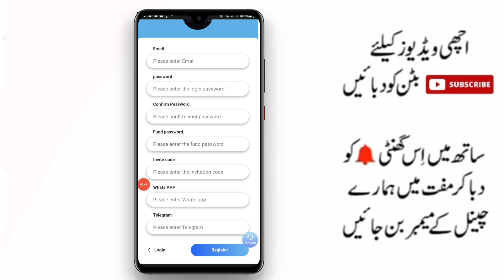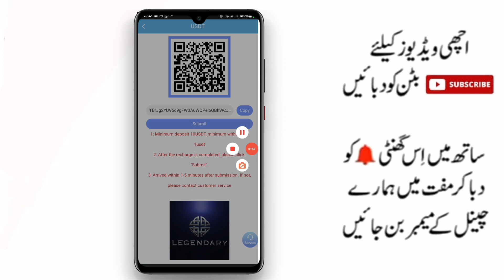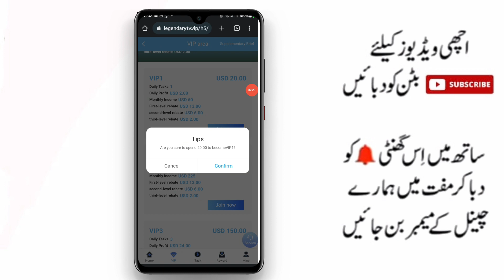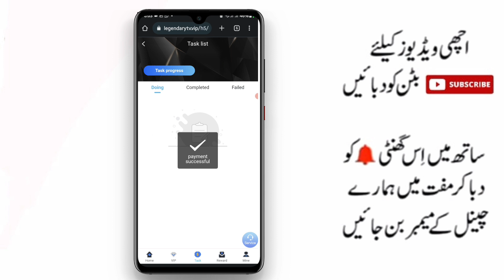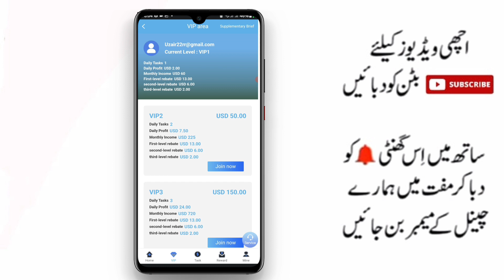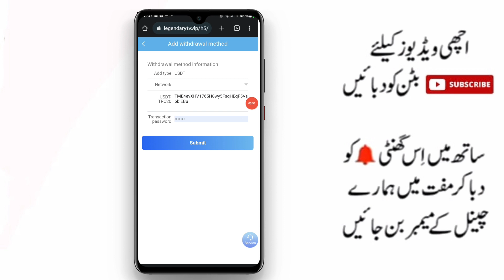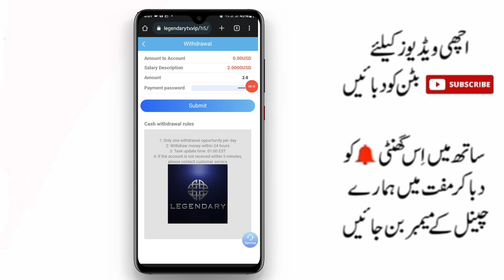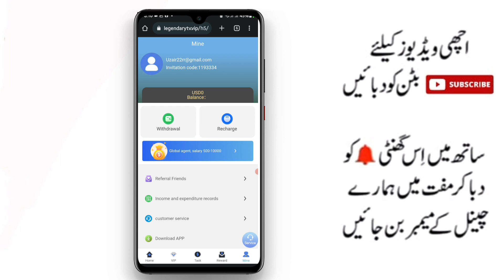online earning in pakistan|new earning website today|new earning app today|earning site in pakistan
m.spolry New Task Earning App 2022 Today | m.spolry New Earning App Today | GigaBit Media Earn App|real earning site without investment| new Pakistan website earn money without investment
How to earn money from uscloudminer.com
online earning
Earning site
Earning websites 2022
new earning
m.spolry free vip1,
m.spolry vip1 trick,
musclient earning app,
m.spolry Payment proof,
m.spolry withdrawal,
m.spolry payment proof,
m.spolry real or fack
m.spolry